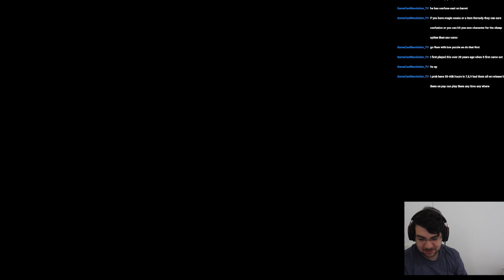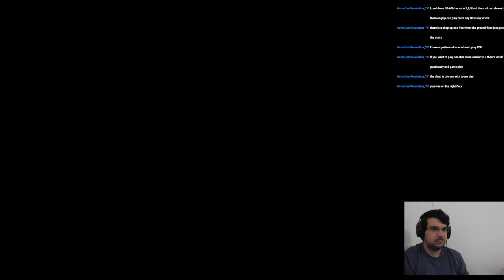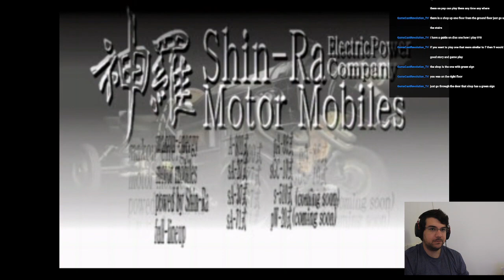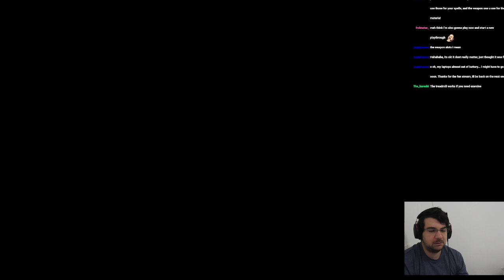Final Fantasy VII #3 - Xbox one